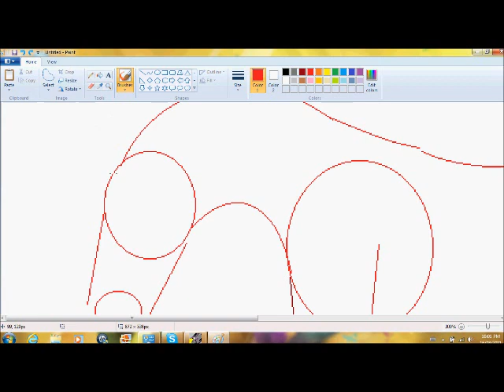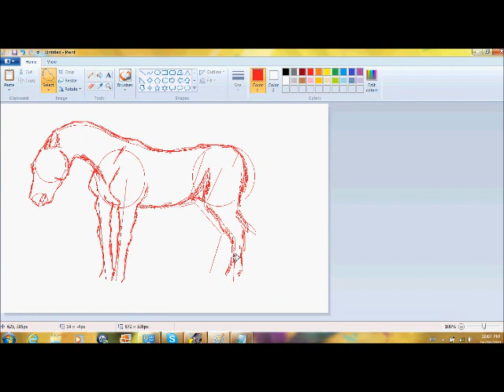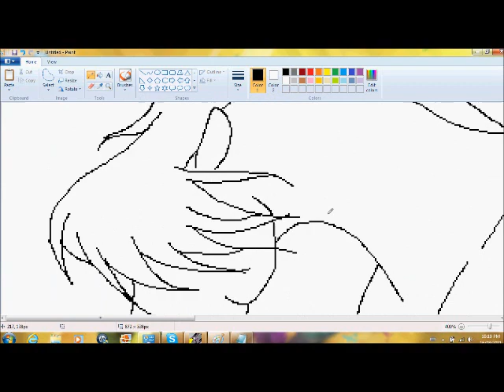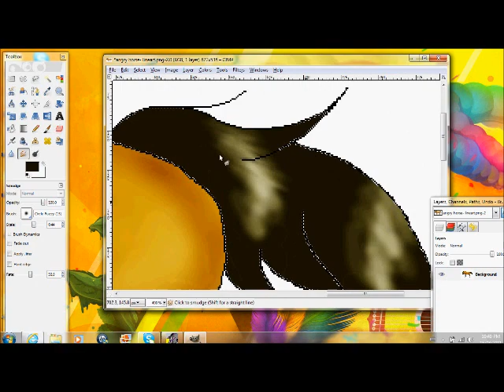Angry horse~ speedpaint (: